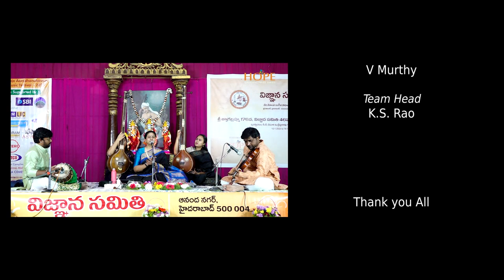Navaneetha chora by Smt Ranjani Sivakumar || Vignana Samithi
Navaneetha chora by Smt.   @RanjaniSivakumar    - Vocal
Sri O. Rajasekhar - Violin
Sri Ch. Ramakrishna - Mridangam